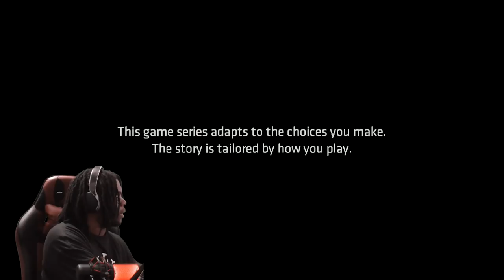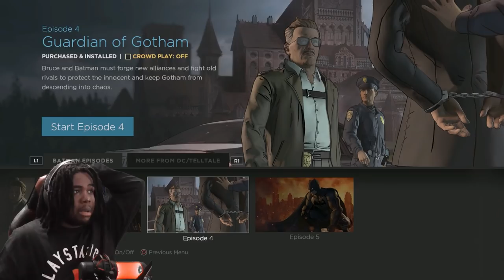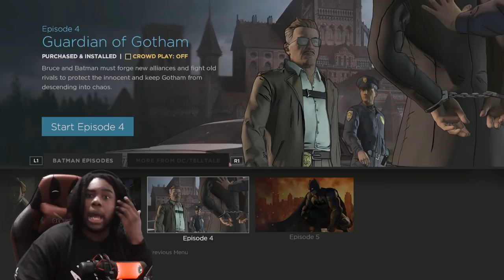Things Just Got REAL! | Batman The Telltale Series #3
As promised, we are here playing Batman The Telltale Series. One of many choice based video games we'll be playing on the channel. LET'S PLAY!

Your New?